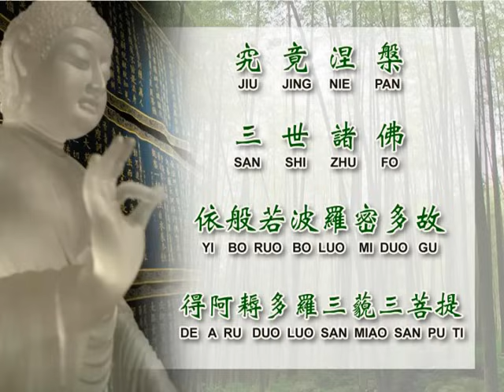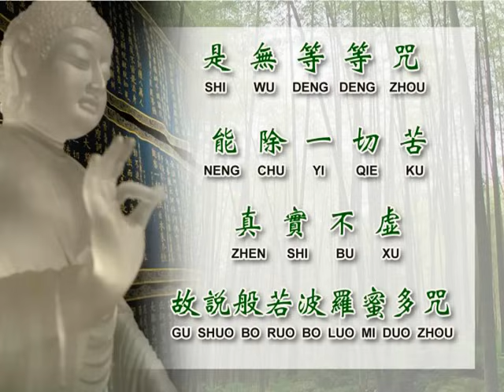Xin Jing.mpg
Xin Jing A Buddhist Song